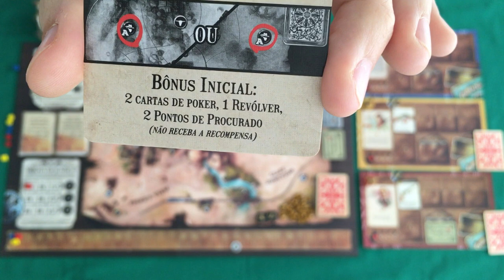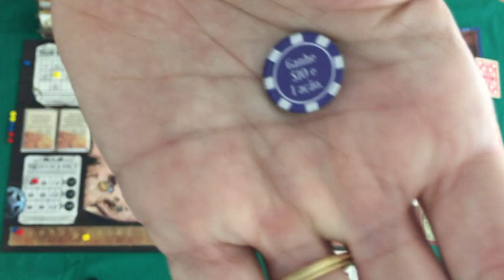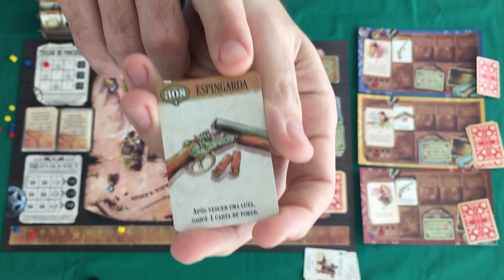Western Legends - Regras - Aprenda em Minutos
Neste vídeo você pode aprender como levar uma vida no velho oeste. Edu Pomper apresenta as regras de Western Legends, o jogo de tabuleiro lançado pela Conclave Editora no Brasil.

Esse episódio tem apoio da Távola Games.